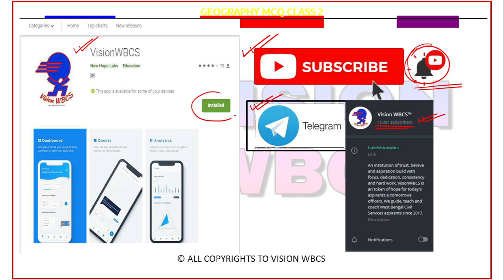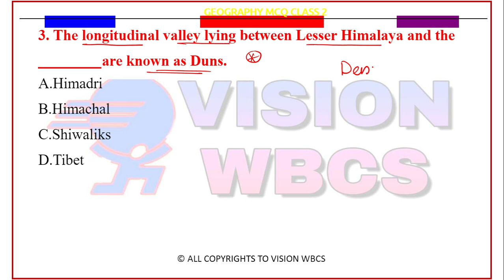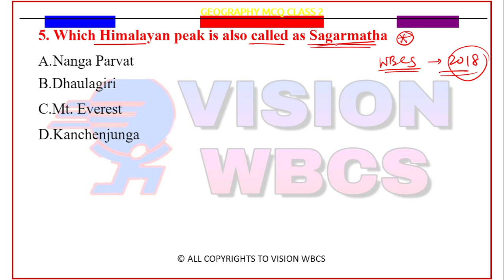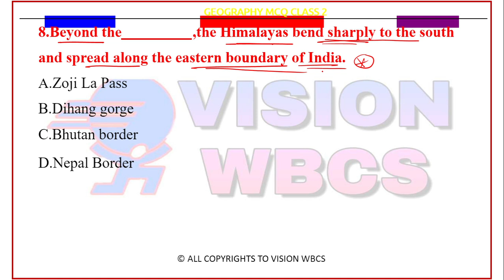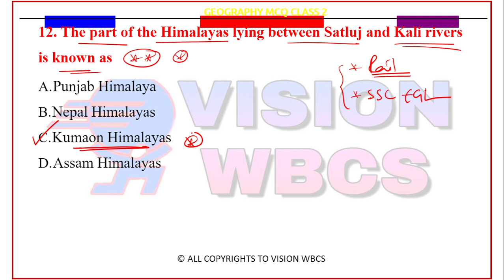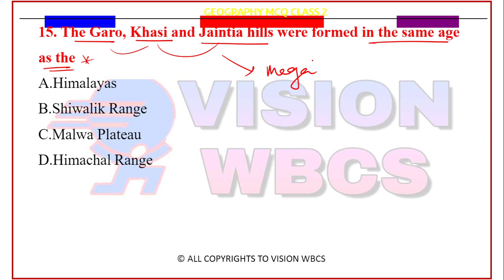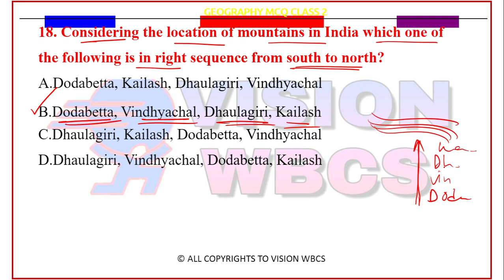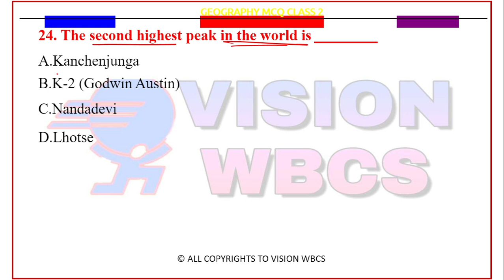Class-2 | Indian Geography For WBCS The Himalaya MCQ